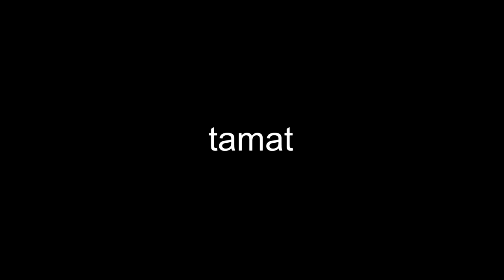JKR FINAL 20200824